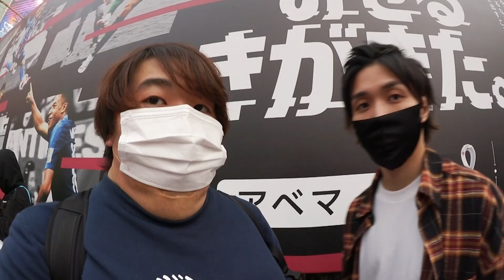【報告】体重が急に30kgも増えてしまった件について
最高のでかい人。

【撮影協力】
株式会社メイクアップディメンションズ

僕らはレジェンドYouTuberではありません。
まだまだ若手です。410万人を目指してます！！

そして可能でしたらベルマークを押して【通知ON】にしてください。今後通知がいくようになります！！

●水溜りボンドの2022夏グッズはこちら！

PIXTA